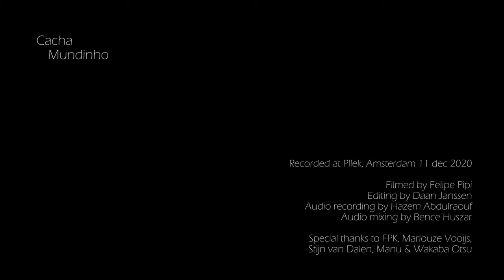Cacha Mundinho "Canto de Vida"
Composition by Joana Almeida
Arrangement by Sjahin During

Joana Almeida (Portugal) – vocals and guitar
José Soares (Portugal) - saxophone
Felix Hildenbrand (Germany) - contrabass
Sjahin During (Turkey/Netherlands) - percussion

Recorded at Pllek, Amsterdam 11 dec 2020

Filmed by Felipe Pipi
Editing by Daan Janssen
Audio recording by Hazem Abdulraouf
Audio mixing by Bence Huszar

Special thanks to FPK, Marlouze Vooijs, Stijn van Dalen, Manu & Wakaba Otsu.

Cacha Mundinho – A musical voyage of discovery through world of Lusophony
Vocalist/guitarist Joana Almeida provides the basic compositions supplemented, and enriched with the collaboration of Sjahin During on percussion, José Soares on saxophone, Felix Hildenbrand on contrabass. The word ‘cacha’ comes from Cape Verdean creole and is a corruption of “catch”, 'mundinho' comes from mundo and means “small world” ... Cachamundinho: “catch a small world.”
The Cacha Mundinho Quartet is a spanking new acoustic outfit that spontaneously arose during jam sessions of musicians living in the same neighborhood who took the time to delve into new sources of musical inspiration. Since the cultural sector lockdown was initiated on March 13, 2020, percussionist Sjahin During and Joana Almeida have been occupied with this new formation, intent on interconnecting the rich Lusophone music cultures.
Almeida came to live in Amsterdam in 2020 and has dedicated her life to follow a unique path: she is the first female, classical fado guitarist in Portugal. She composes original pieces in Portuguese, inspired by fado and traditional Portuguese troubadour songs but with her own unique and contemporary take on tradition. Elements from Cape Verdean and Brazilian music are combined with the improvisatory agility of top-notch jazz.
Accompanied by José Soares, originally from Portugal, but now based in Amsterdam having graduated from its Sweelinck Conservatory, the Cacha Mundinho Quartet has its own sound, to honor the Lusophone world. Soares works with such musicians as Suyn Mi Hong, Harmen Fraanje and Fuensanta Mendéz. Felix Hildenbrand on contrabass is already a veteran in the jazz and world music scene and performs on a regular basis with fado vocalist Maria de Fátima, jazz guitarist Anton Goudsmit, trumpeter Eric Vloeimans and saxophonist Efraïm Trujillo. Sjahin During is the percussionist and initiator of the group and known with his international established ensembles such as Arifa & Namibian Tales. The Cacha Mundinho Quartet is a sparkling new offshoot from the centuries old tree of the Lusophone music cultures.